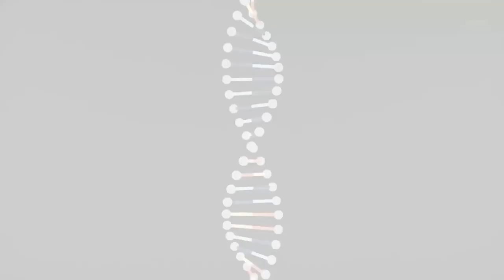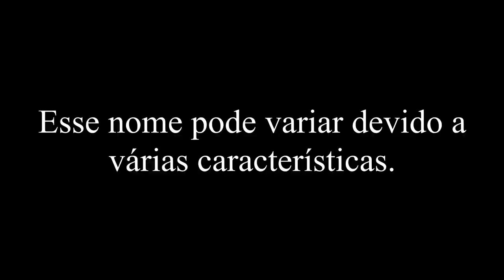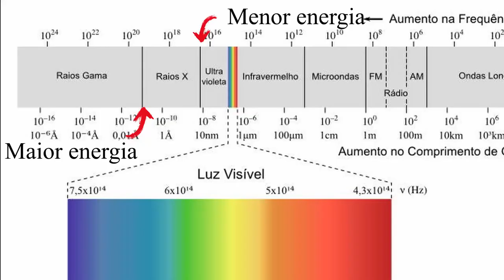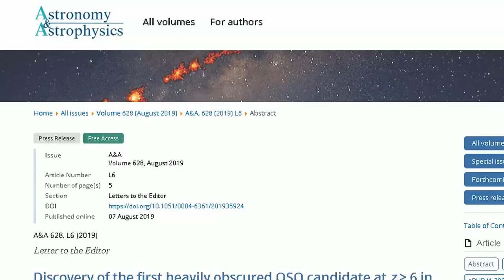UM BURACO NEGRO AINDA MAIS OBSCURO !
O observatório de raios x  Chandra da NASA capturou o que pode ser um dos primeiros buracos negros obscurecidos do universo, que teria existido apenas 850 milhões de anos após o Big Bang, ou aproximadamente meio bilhão de anos antes do registro anterior.Esta é a primeira evidência de um buraco negro escondido tão antigo.

Os buracos negros supermassivos geralmente crescem puxando material de um disco de matéria circundante. Esse processo gera quantidades prodigiosas de radiação em uma região muito pequena ao redor do buraco negro e produz uma fonte extremamente brilhante e compacta, chamada quasar.

Cálculos teóricos indicam que a maior parte do crescimento inicial de buracos negros ocorre enquanto o buraco negro e o disco estão rodeados por uma densa nuvem de gás que alimenta o material no disco. À medida que o buraco negro cresce, o gás na nuvem se esgota até que o buraco negro e seu disco brilhante são descobertos.

É RARO encontrar quasares nessa fase encoberta, porque grande parte de sua radiação é absorvida e não pode ser detectada pelos instrumentos atuais
Fazendo observações de PSO 167-13 e nove outros quasares descobertos  com chandra.

 Após 16 horas de observação, apenas três fótons de raios X foram detectados no PSO 167-13, todos com energias relativamente altas. Raios X de baixa energia são mais prontamente absorvidos do que os de maior energia, então a provável explicação para a observação do Chandra é que o quasar é altamente obscurecido pelo gás, permitindo que apenas raios X de alta energia sejam detectados.

Uma mistério ainda permanece
é que a galáxia que hospeda o quasar tem uma galáxia próxima visível em dados previamente obtidos com o (ALMA)  no Chile e o Telescópio Espacial Hubble da NASA. Devido à sua separação infima a equipe não conseguiu determinar se a recém-descoberta emissão de raios X está associada ao quasar PSO 167-13 ou à galáxia companheira.

Se os raios X vêm do quasar conhecido, então os astrônomos precisam desenvolver uma explicação para o porquê do quasar parecer altamente obscurecido nos raios X, mas não na luz óptica. Uma possibilidade é que tenha havido um grande e rápido aumento no obscurecimento do quasar durante os 3 anos entre o momento em que as observações óptica e de raios X foram feitas.

Por outro lado, se ao invés disso os raios X surgirem da galáxia companheira, então representa a detecção de um novo quasar próximo a PSO 167-13. Esse par de quasares seria o mais distante já detectado, quebrando o recorde de 1,2 bilhão de anos após o Big Bang.

Em qualquer um desses dois casos, o quasar detectado por Chandra seria o mais disfarçado que já foi visto. O recordista anterior é observado 1,3 bilhão de anos após o Big Bang. Os autores planejam fazer uma caracterização mais refinada da fonte com observações de acompanhamento.

Os pesquisadores acreditam que a maioria dos buracos negros supermassivos no início do universo está encoberta: é então crucial detectá-los e estudá-los para entender como eles podem crescer rapidamente para massas de um bilhão de sóis
Um artigo descrevendo esses resultados aparece on-line em 8 de agosto na revista Astronomy & Astrophysics.

Crédito imagens:

Canal: Chandra X-ray Observatory
Canal: melodysheep